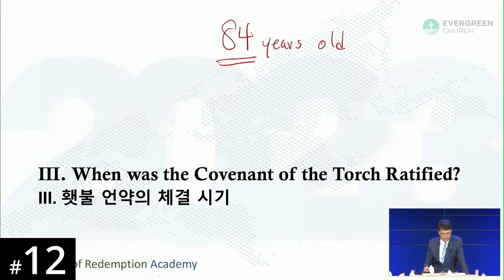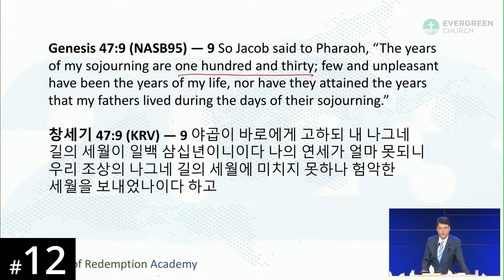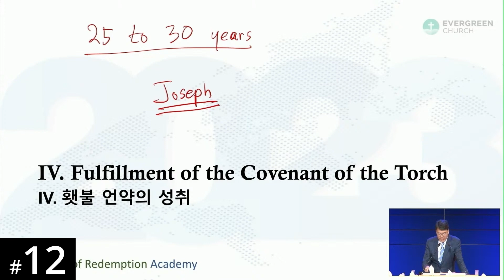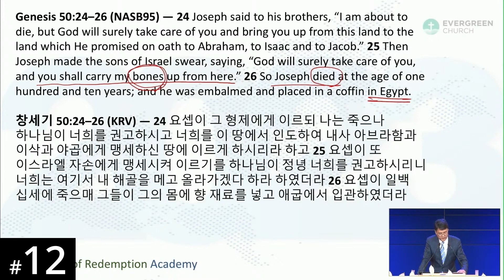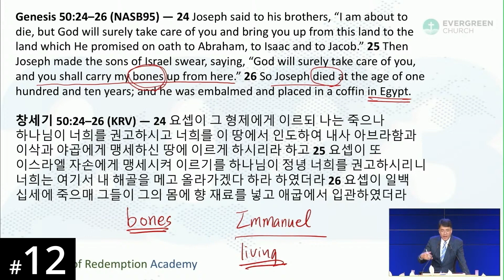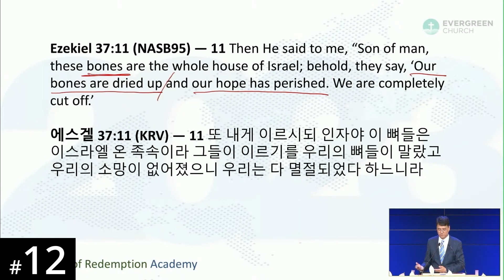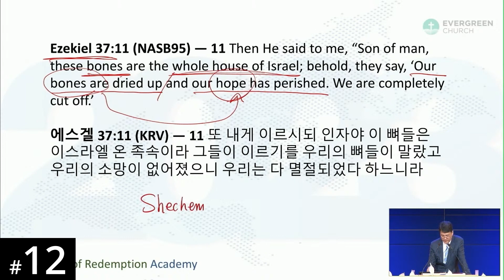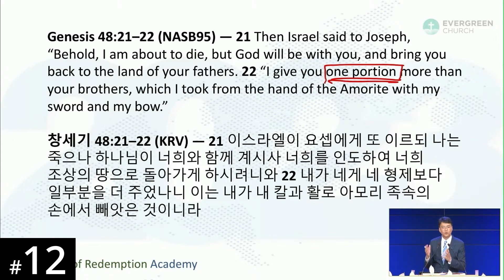[Laotian] HORA120 Lecture 12